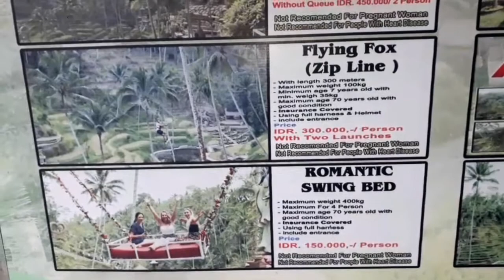Alas Harum Bali - Wisata Bali - Adventure